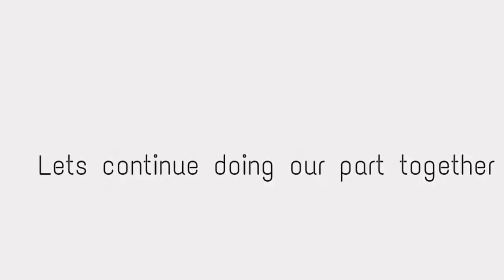Conserve water with KCGG